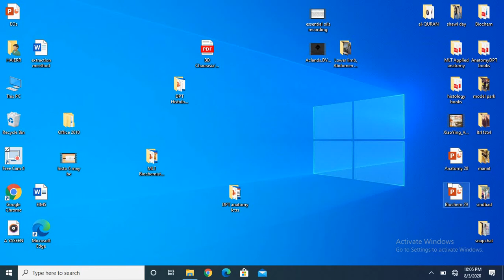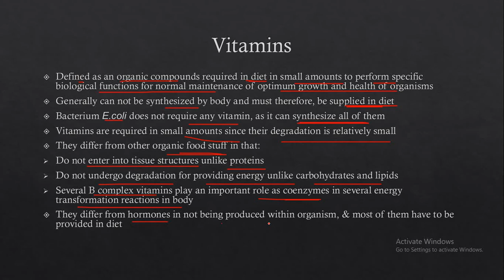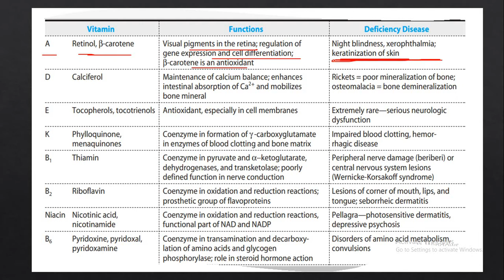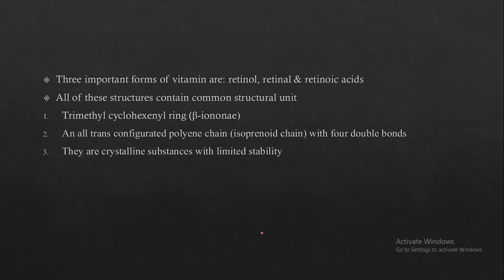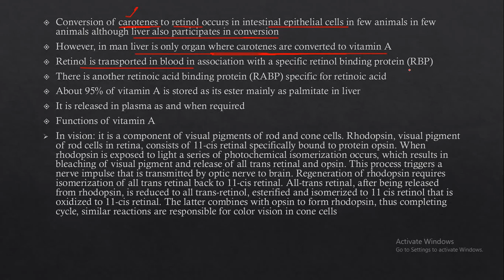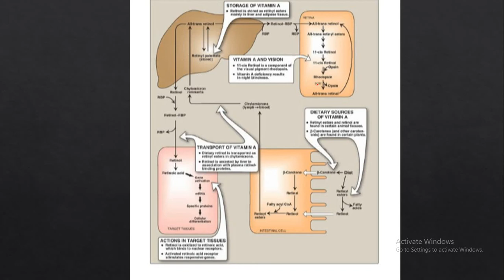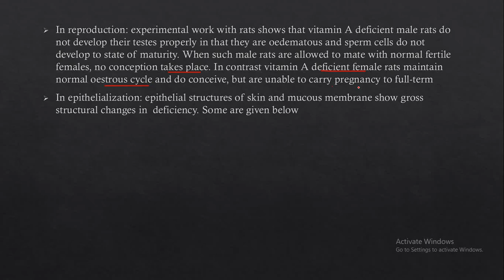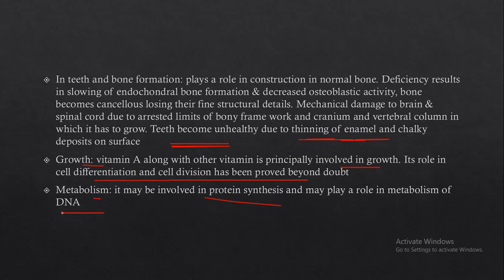Biochemistry Lecture#29 (vitamin A) BS-MLT 2nd semester by Dr. Rabia Date: 4-8-2020